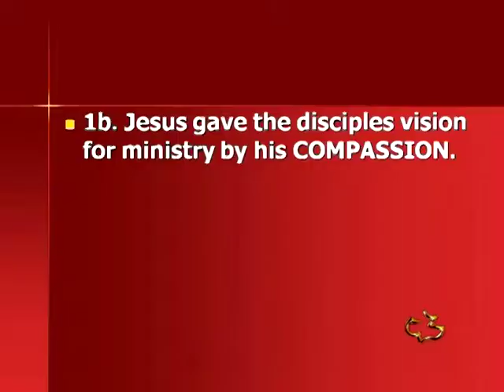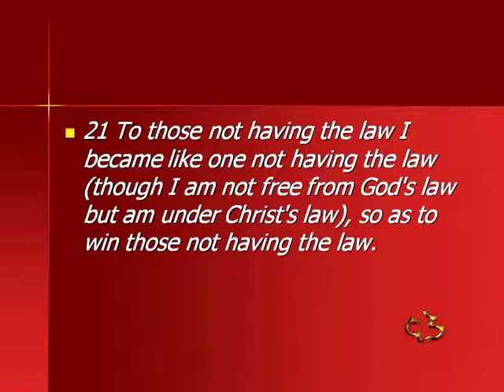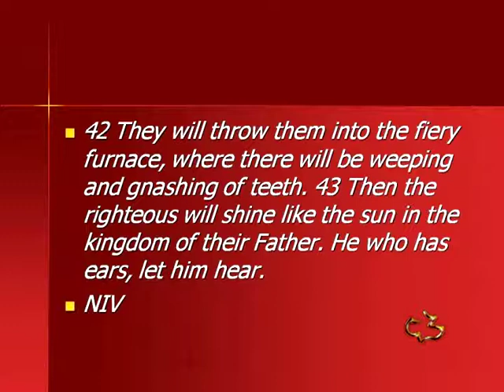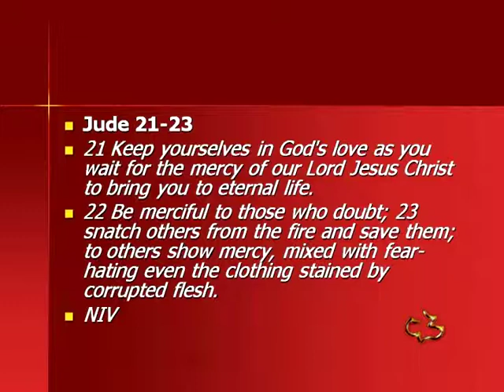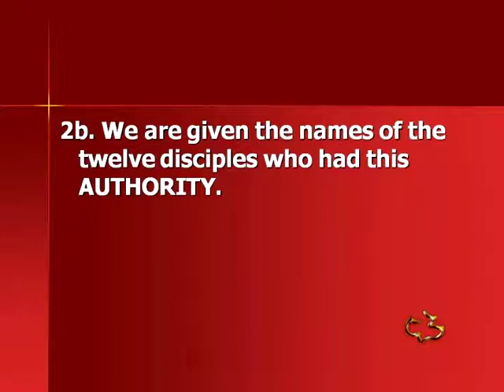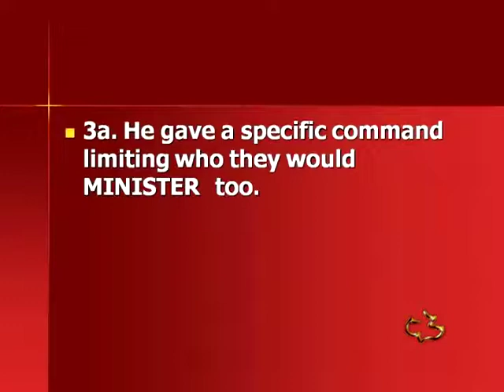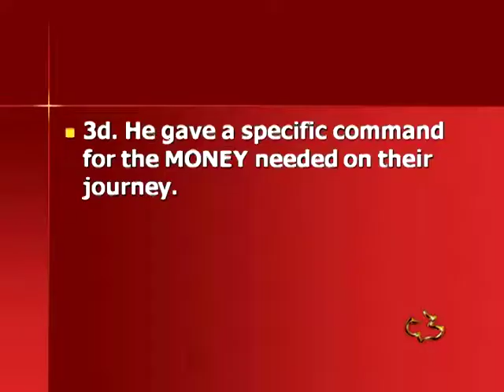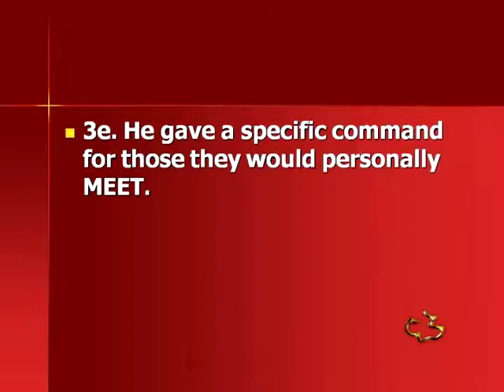NEW TESTAMENT - MATTHEW 09:35 - 10 :15 - JESUS MULTIPLIES HIS MINISTRY